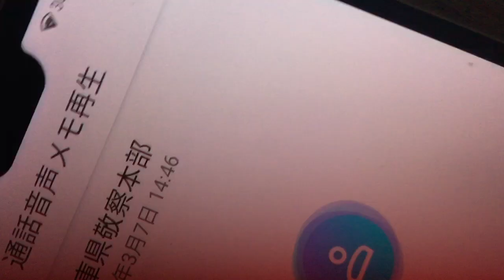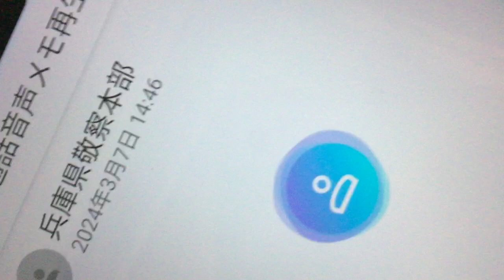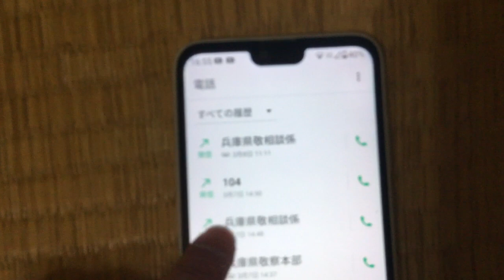佳子さまや皇室の方達や国会議員へのメッセージ兵庫県警察本部へ相談。生活安全課の平田と言う者が元々事件番号１００８９４の殴ってきた当事者の可能性が非常に高く、生活安全課の者を変えたい。説明欄に記載有り。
２０２４年３月９日記載。有馬警察署に生活安全課の者を変える様に頼みました。
１８：３０分頃電話。追記。話を最後まで聞いてくれません。